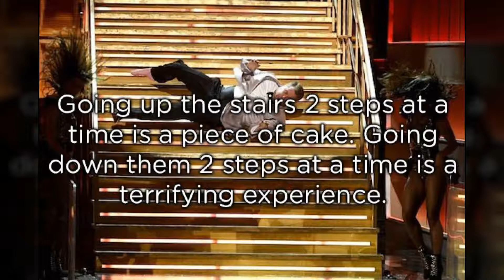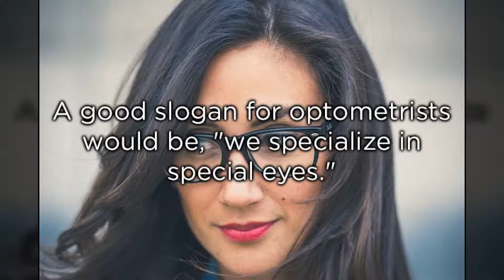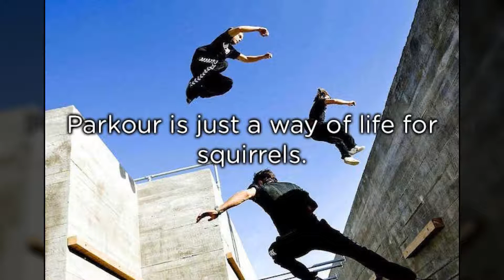17 Shower Thoughts That Will Mess With Your Mind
When you say it like that it makes a lot of sense.